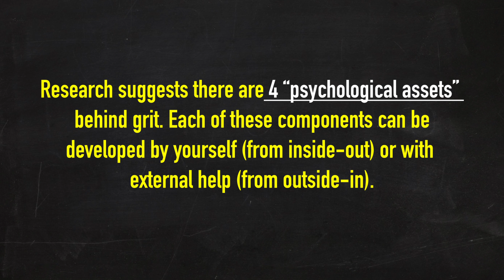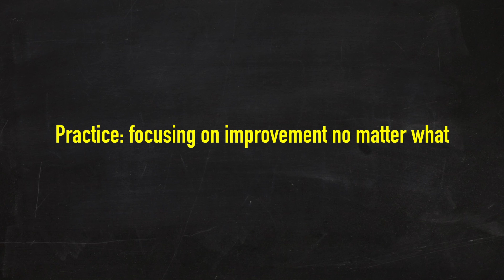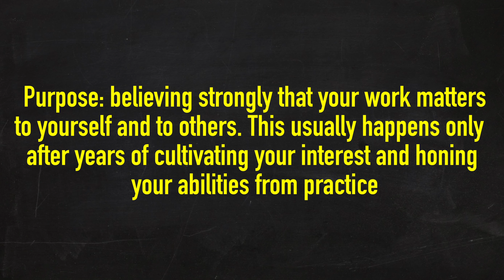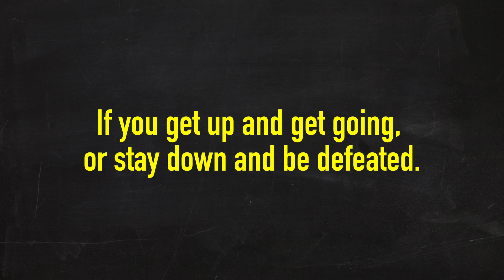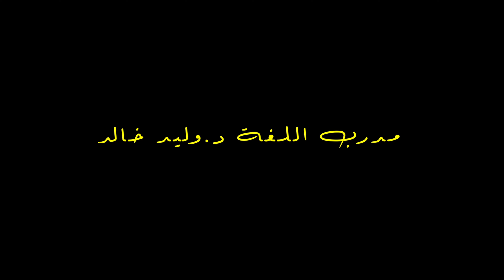Grit: The power of passion- اربع اشياء للغة افضل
معدات التصوير
Microphone: TLM 10.
Camera: Sony ZV-E10.
Camtasia and Adobe Premiere.